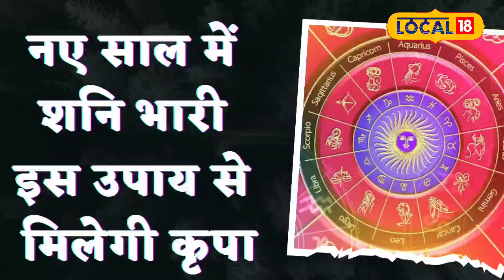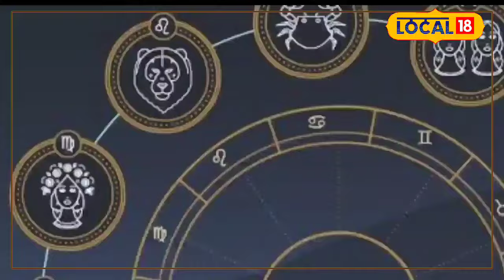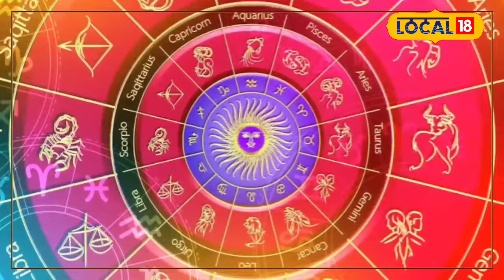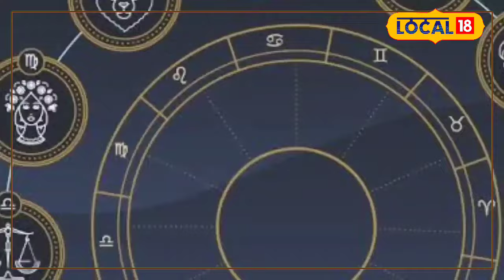Horoscope 2024: साल 2024 में शनि का रहेगा खास प्रभाव, करें यह उपाय, मिलेगी खूब तरक्की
The new year 2024 will arrive in a few hours. Everyone has many expectations regarding the New Year (New Year 2024). According to astrology, while the year 2024 is going to be good for all the people, it can also prove to be painful for some people.
कुछ ही घंटों में नए साल 2024 का आगमन हो जाएगा. हर कोई नए साल (New Year 2024) को लेकर कई उम्मीदें लगाए बैठा है. ज्योतिष शास्त्र के अनुसार, साल 2024 जहां सभी जातकों के लिए अच्छा साबित होने जा रहा है, वहीं कुछ लोगों के लिए कष्टदायक भी साबित हो सकता है.